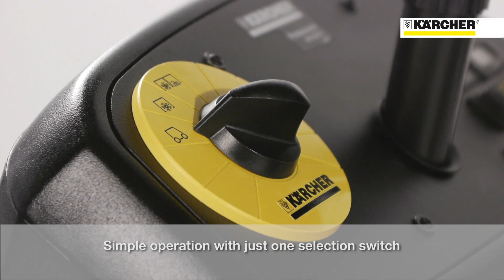Kärcher KM 100/100 R - Ride On Sweeper | Reliable & Robust Sweeper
Karcher Ride-on Floor Vacuum Sweeper is economical, clean, and efficient in medium-sized and large areas: thanks to the wide range of machines, Kärcher floor sweeper vacuums meet all requirements. Special importance is always attached to the latest, customer-oriented technology as well as easy handling, access, and service. Karcher Floor Vacuum Sweeper provides high-performance sweeping, removing dirt using a roller brush, then vacuums the dust using a suction turbine at the same time.

Mesin Penunggang Penyapu Sampah Karcher membersih dengan kos rendah, cepat dan efektif untuk kawasan bersaiz sederhana dan besar: Karcher membekalkan pelbagai jenis Mesin Penunggang Penyapu Sampah untuk memenuhi semua keperluan. Kebaikan Mesin Penunggang Penyapu Sampah Karcher adalah ia dilengkapi dengan teknologi terkini, sistem yang mesra pelanggan serta pengendalian, akses dan perkhidmatan yang mudah. Mesin Penunggang Penyapu Sampah Karcher datang dengan penyapuan berprestasi tinggi sebab kotoran degil ditanggalkan dengan penggunaan berus penggelek, kemudian habuk dan kotoran degil disedut dengan turbin sedutan.